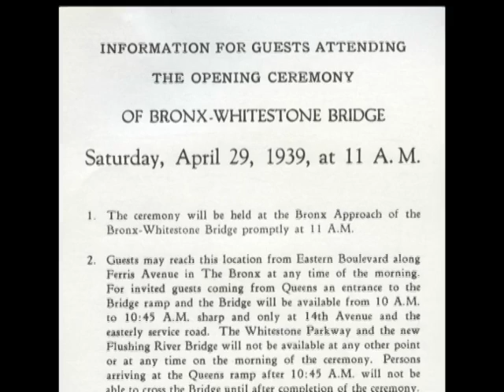Bronx-Whitestone Bridge: 75 Years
Learn more about MTA Bridges and Tunnels' Bronx-Whitestone Bridge, celebrating it's seventy-fifth anniversary this month.